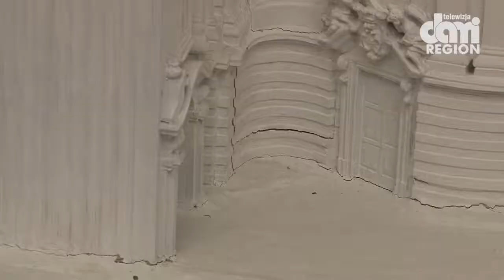20 rocznica współpracy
Miasto Boguszów-Gorce wraz ze swoim czeskim partnerem miastem Smiřice obchodziło dwudziestolecie współpracy.